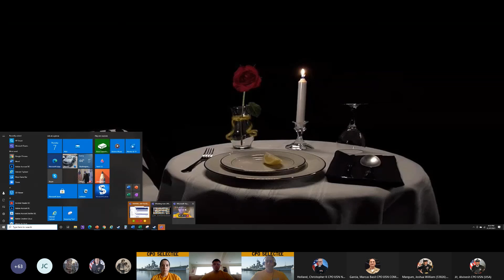POW MIA Ceremony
FY21 Chief Selects hold a virtual POW/MIA Ceremony as part of the Big J CPO Virtual Heritage Academy.